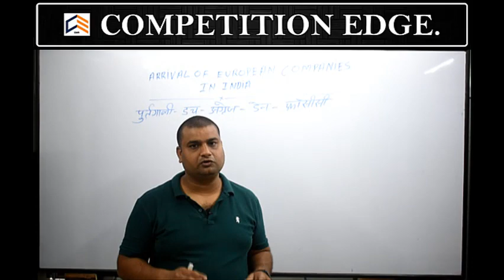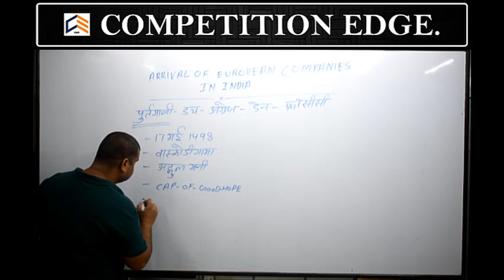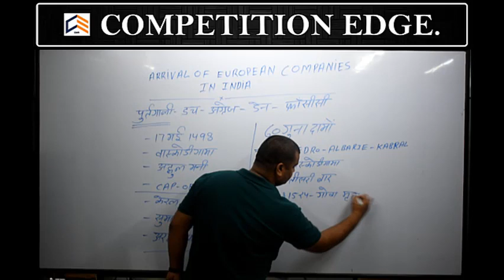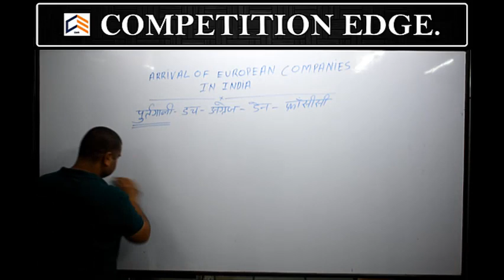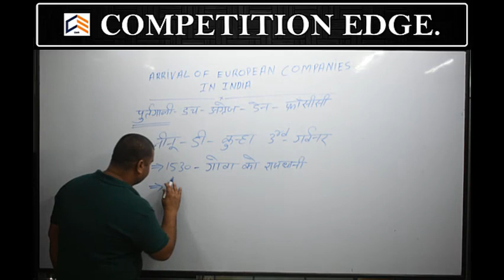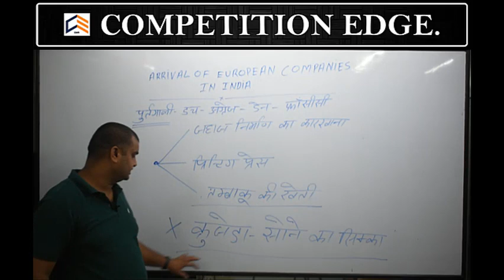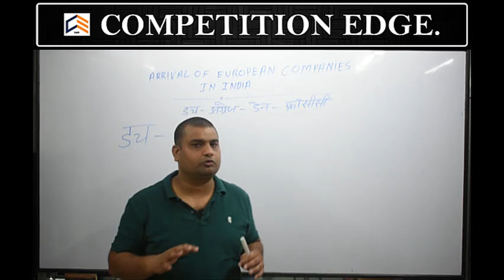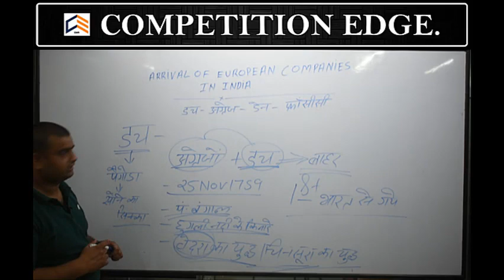ARRIVAL OF EUROPEAN COMPANIES IN INDIA (यरोपियन कम्पनीज का भारत आगमन )